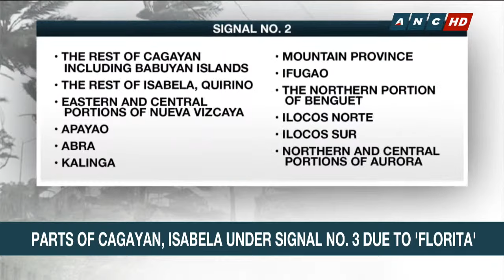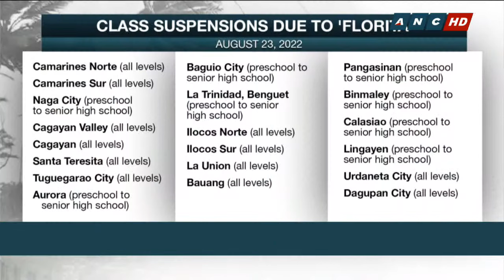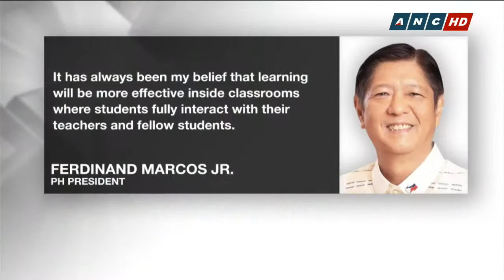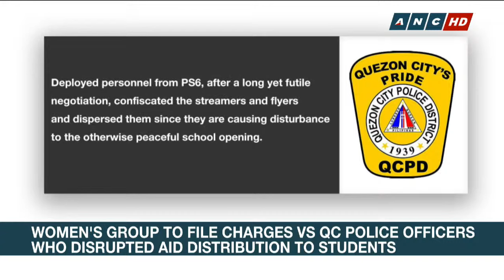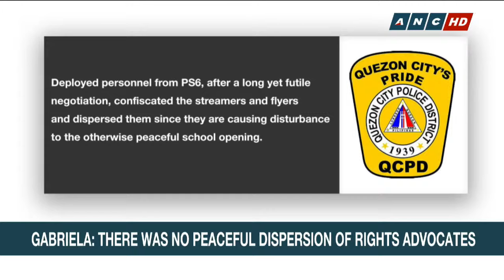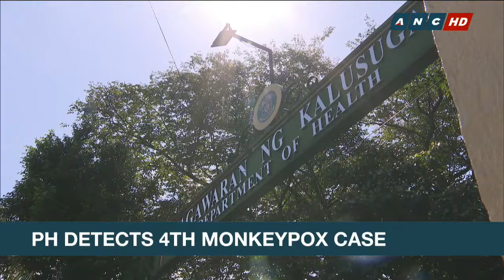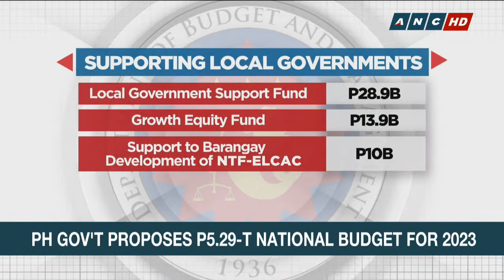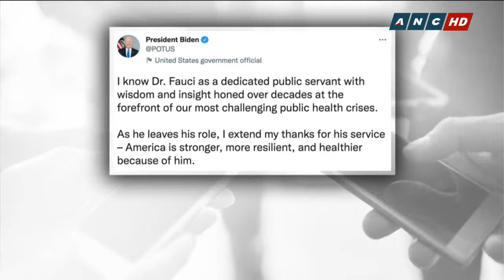Rundown (7AM) | ANC (23 August 2022)